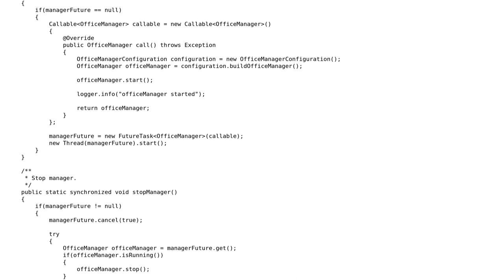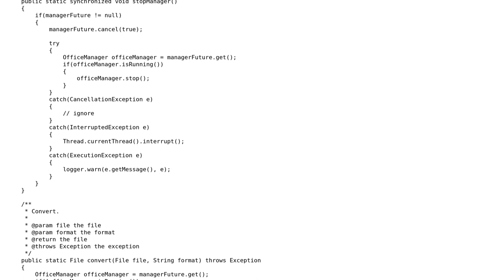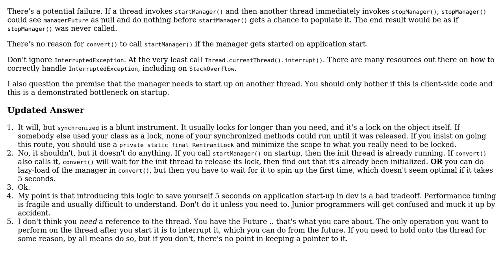Execute startup method asynchronously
With thanks & praise to God, and with thanks to the many people who have made this project possible! | Content (except music & images) licensed under CC BY-SA | Music | Images & others | With thanks to user Michele Mariotti user Eric Stein and the Stack Exchange Network Trademarks are property of their respective owners. You are responsible for your own actions.